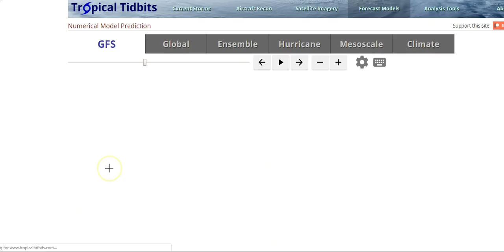Weather In 5, 5 Days In 5 Minutes 6/18/2019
The next in a series of waves on a stalled frontal boundary will be moving through this morning with some moderate to heavy rain in some places. 2 more waves of low pressure are in the cards with the strongest one late Thursday with a severe weather threat. Weather conditions improve later Friday and into the weekend.